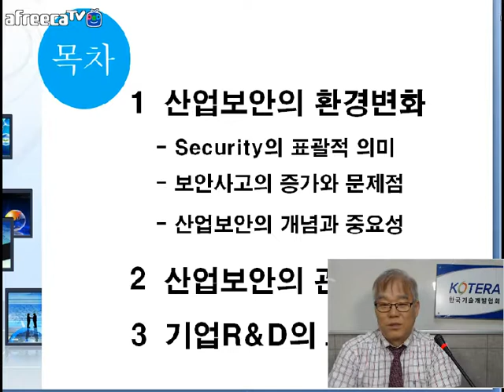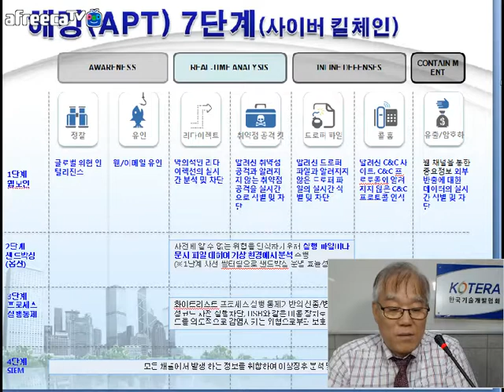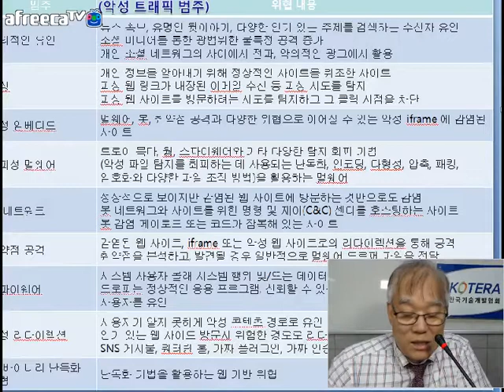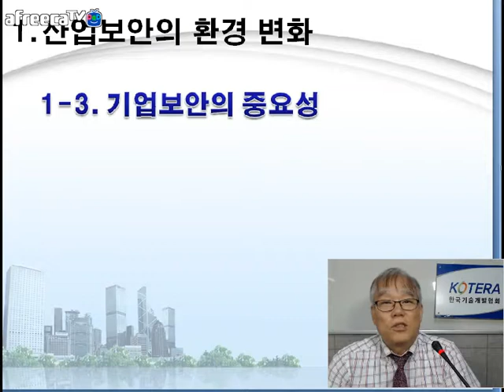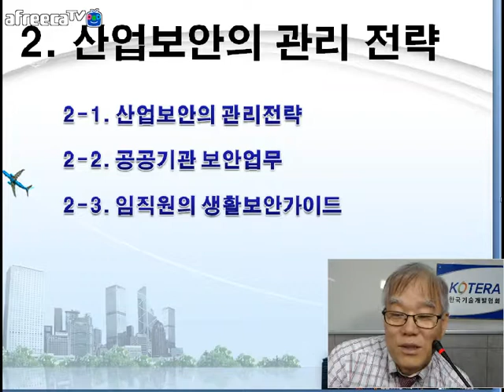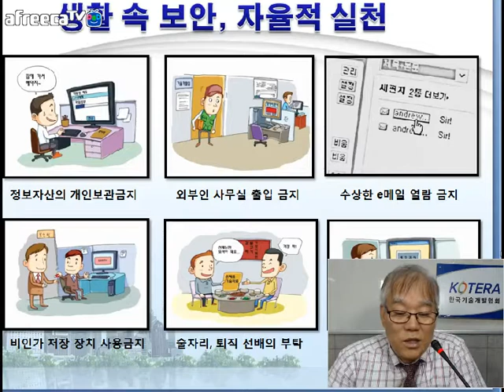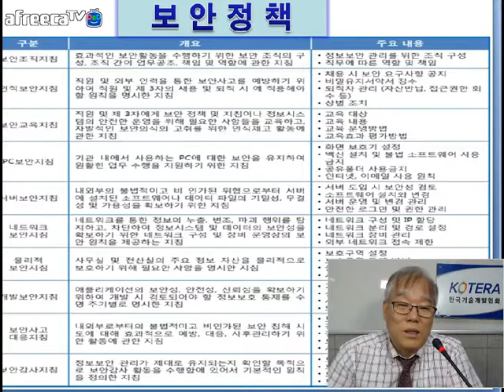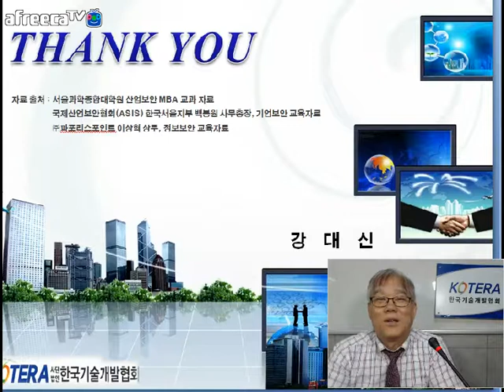[KOTERA TV] 기업R&D와 산업보안의 의미(170828) 강대신전문위원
*산업보안의 환경 변화
*산업보안의 관리 전략
*기업R&D의 보안 적용